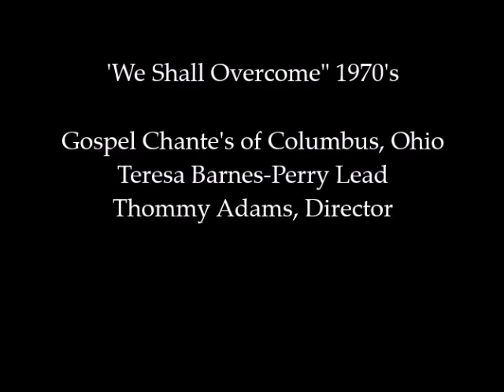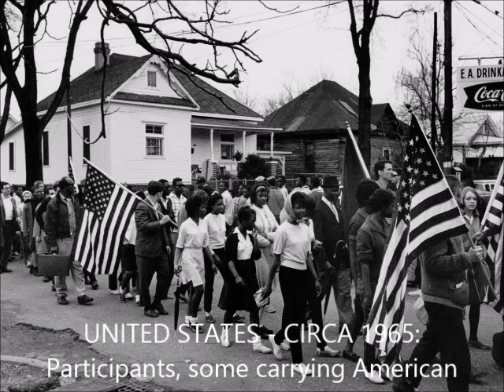"We Shall Overcome" 1970's The Gospel Chante's of Columbus, Ohio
Teresa Barnes-Perry, Lead
Thommy Adams, Director
Organ - Rev. Landis Brown, Jr and John "Binky" Flowers
Drums - CJ Peaks and Michael Whitlow
Electric Bass - John Stevenson
Congas - Karl Cornelious
Lead Guitar - Morris Davis
Saxaphone, bells, flute, tambourine - David Kevin Smith